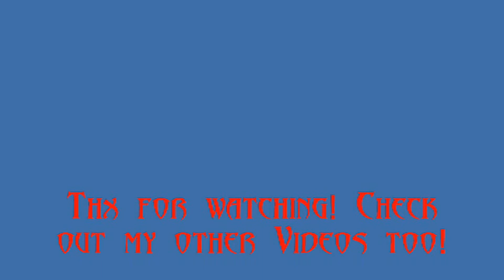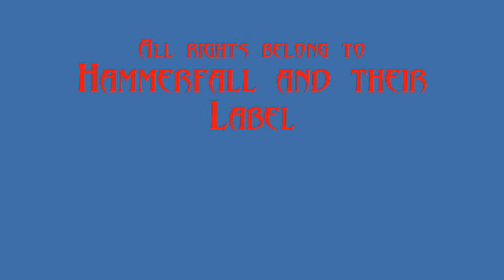Hammerfall - The Unforgiving Blade (Cover) HD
Cover von Hammerfall's The Unforgiving Blade.

Recorded with Logitech HD 615 and Audacity.